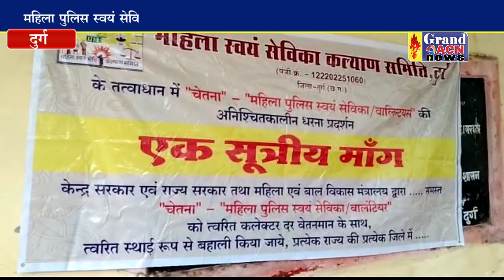महिला पुलिस स्वयंसेविका,वालिन्टयर्स ने मांगा अपना अधिकार